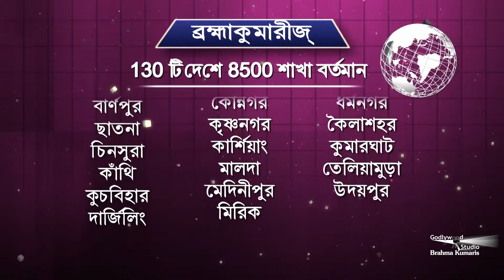ভালো থাকুন প্রতিদিন বাংলা | Sustha thakar chabikathi ki 2 | Bangla | EP 315 | ব্রহ্মা কুমারী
Bhalo Thakun Pratidin means being happy every day. As the name suggests, this Bengali program is leaving a very good impact on the Bengali People. If the viewer is a student then there are episodes on Memory Power and Overcoming Exam Fear.

Organizer: Brahmakumaris